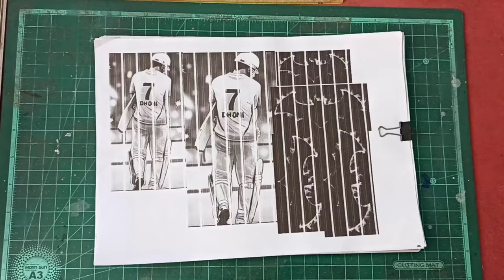How to clean a clogged printer cartridge. DIY printer cartridge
In this video we will learn how to dismantle the printer cartridge and clean the clogged filter.